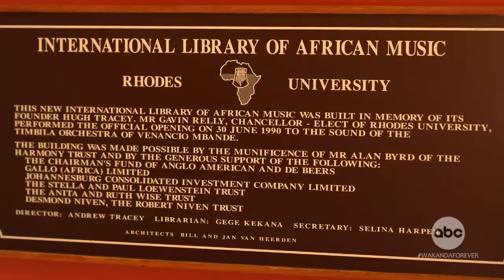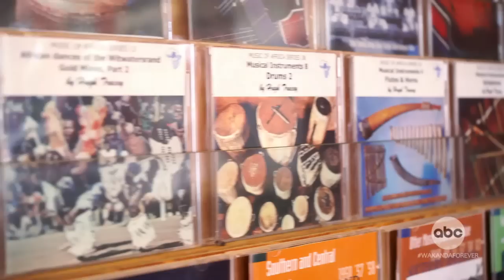Inside the musical score of ‘Black Panther: Wakanda Forever’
How composer Ludwig Goransson, the mind behind the franchise’s Grammy- and Oscar-winning score, fuses hip-hop and traditional African beats to bring Wakanda to life.